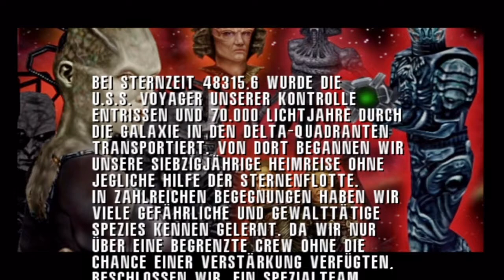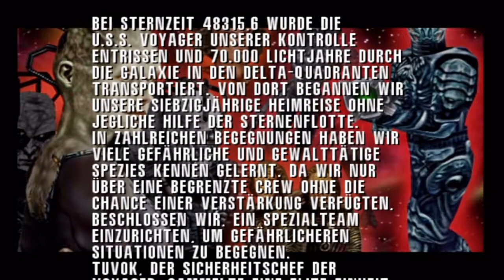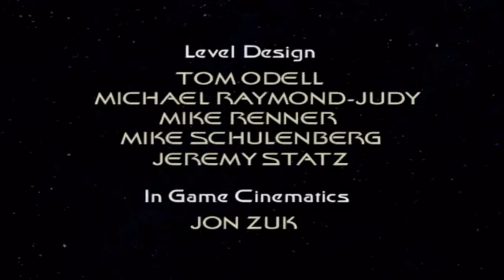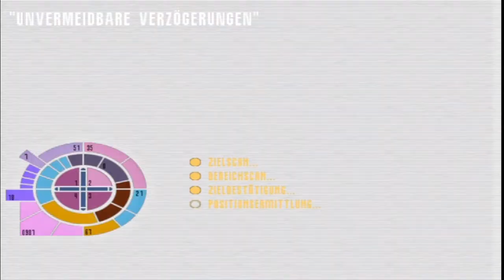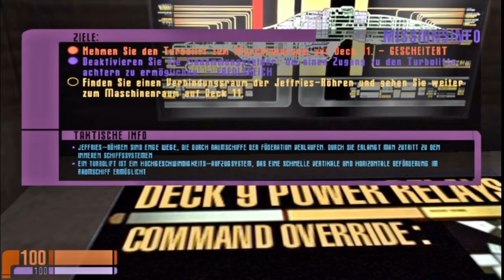Let's Play Retro - Star Trek Voyager Elite Force (2000): #01 - Gefangen!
Star Trek Voyager: Elite Force ist ein Shooter, der durch seine Detailliebe besticht. Das gilt nicht nur für Titel und das Design der Voyager, sondern auch für die exzellente deutsche Anpassung, bei der sogar die Synchronsprecher der TV-Serie zum Einsatz kamen. Bitte entschuldigt den etwas hakeligen Spielsound - aktuelle Windows-Versionen verweigern die Installation. Aber es gibt immer noch Linux und der Sound passt zum Retro-Feeling :-) Die Original-Auflösung ist 852x480.